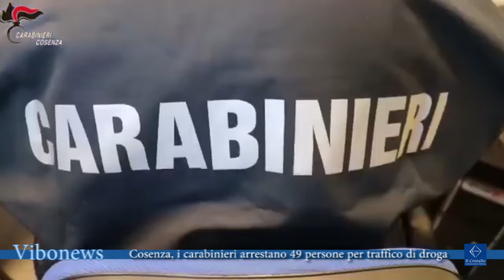Cosenza, i carabinieri arrestano 49 persone per traffico di droga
Una vasta operazione antidroga a Cosenza ha portato all’arresto di 49 persone, 22 in carcere e gli altri ai domiciliari